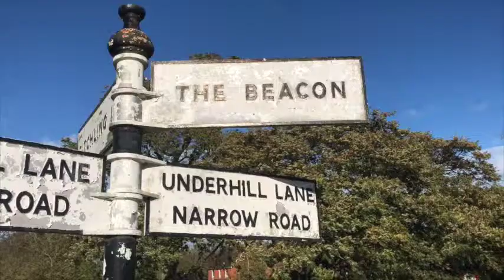Half Way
Bikeology half way video